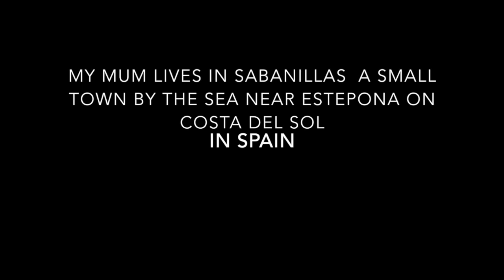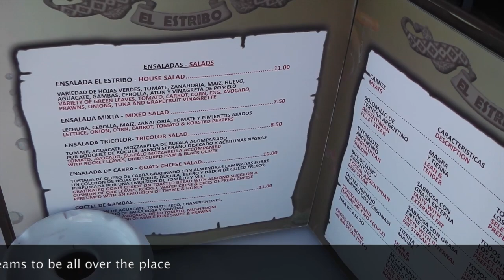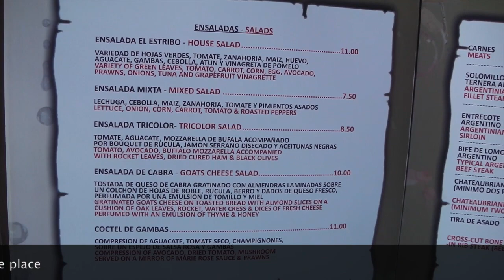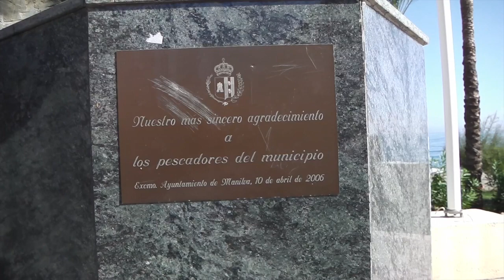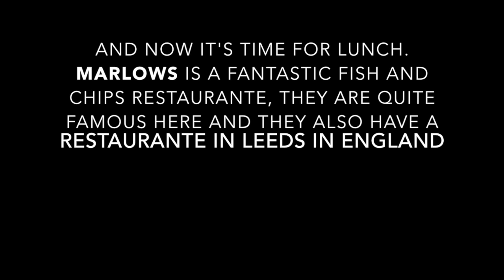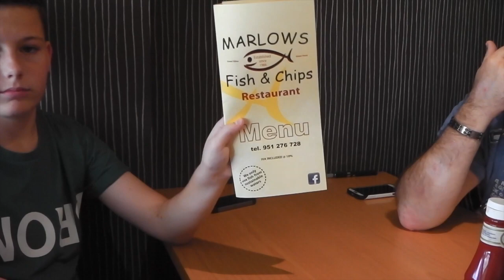SPAIN VLOG PT 1 - SABANILLAS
I have managed to do a bit of vlogging in Spain. In part one I will show you around Sabanillas where my mum lives. Watch out for part 2 - an interview with my mum lol.

Wonder where my accent is from?- I am Polish living in the UK

A. WARREN
SUITE 637
24-28 ST.LEONARDS ROAD
WINDSOR
SL4 3BB
BERKSHIRE
ENGLAND

# IRRESISTIBLE ME HAIR EXTENSIONS and IRRESISTEBLE ME DIAMOND FLAT IRON

      ~More videos for hooded eyes~